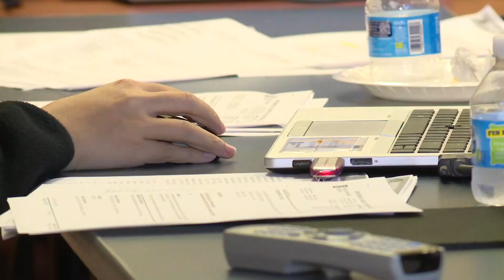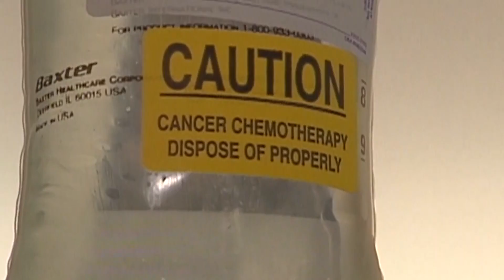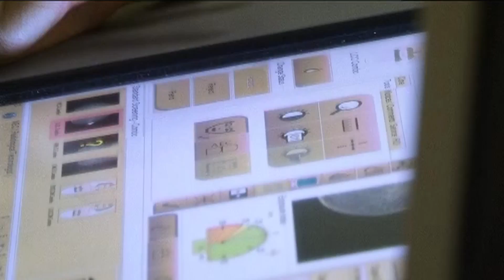Breast Cancer Awareness